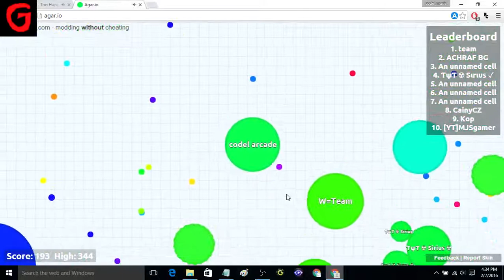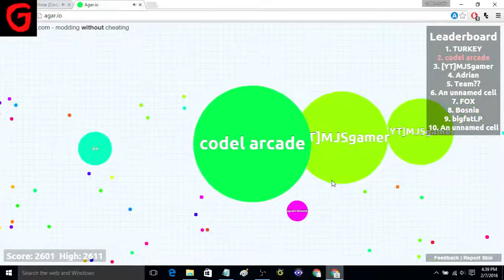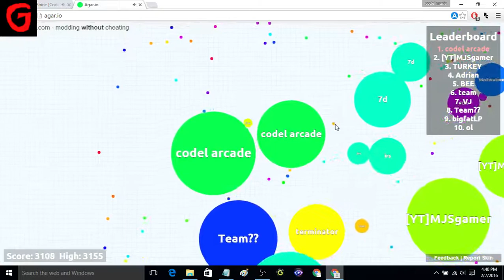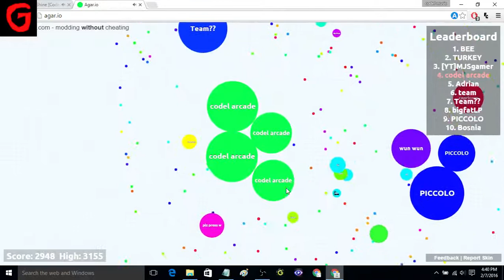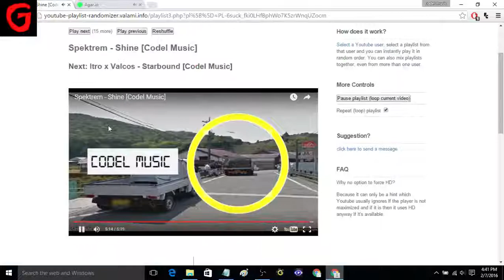1ST IT GO PLACE (Agar.io)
Music
Music From Codelmusic